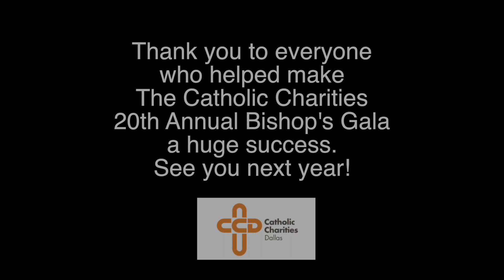Catholic Charities of Dallas 2018 Bishop's Gala - Love Rocks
On Saturday, January 13, 2018, Catholic Charities of Dallas hosted over 1,100 supporters for the 20th Annual Bishop's Gala - Love Rocks - featuring the Doobie Borthers.